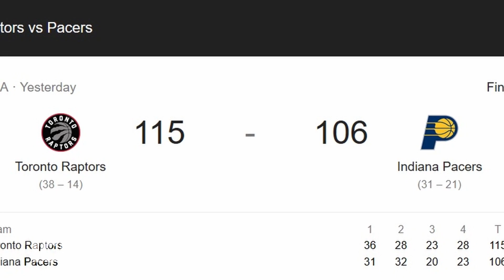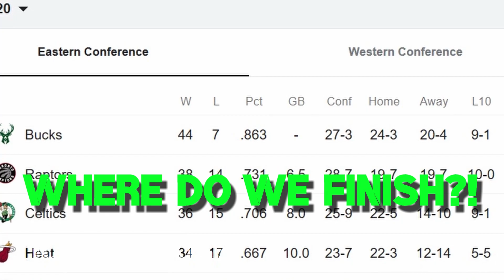Injury Riddled Raptors EXTEND WIN-STREAK TO 13! Will Raps KEEP WINNING?!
The Toronto Raptors DEMOLISHED The Indiana Pacers 115-106. Unfortunately All Star Kyle Lowry INJURED his NECK! After he passed Vince Carter for 3rd on the Raptors All Time Scoring List

All Star Pascal Siakam ALSO INJURED his eye when Rondae poked him accidentally!

Franchise Record Win-streak is now at 13 and the Raptors have the tough task of playing a back to back against The Brooklyn Nets.

Serge Ibaka was a beast on both ends of the court and got a double double and the undrafted rookie Terence Davis was an absolute beast with 17 points!

Steady Freddy was steady and OG was actually good?!

Raptors are rolling!

-ICECOOLBOSS